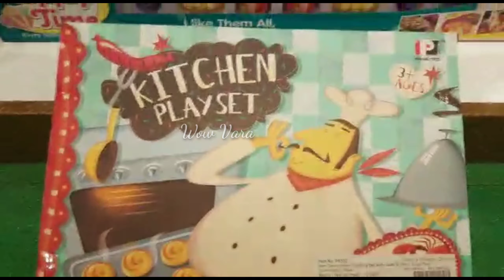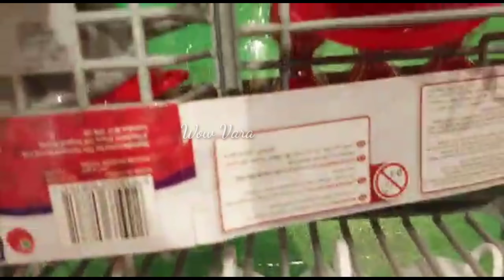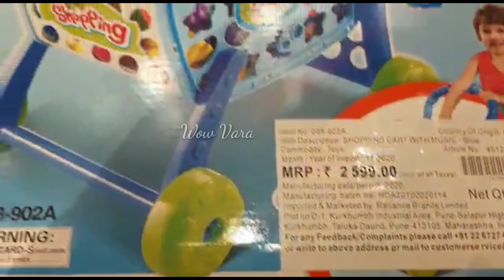Kids Kitchen Set | Kitchen Set Toys | Kitchen Set collection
Hello friends,

Today's video is  kids kitchen set.

keeps you occupied:With this kitchen play set, you can roleplay and imitate the real life kitchen cooking scenario easily. It contains cookware set and other kitchen accessories. This play set gets you to involve in playful activities that are highly beneficial to them and also super fun to play with.

This is a great toy to be a gift for children. It could enhance the communication between you and your child when playing together. lt provides  imaginative roleplay and introduces the kids to daily household kitchen chores in a fun way.